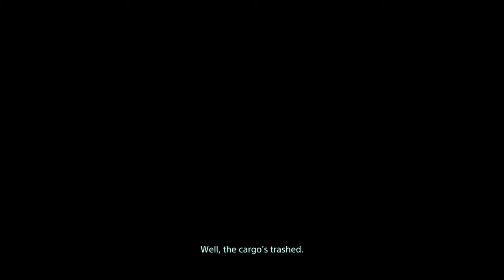LP Death Stranding With Exile Magpie EP81 (First opps)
.Death Stranding, Developed by Kojima Productions, Published by
Sony Interactive Entertainment and 505 Games

kinda mess up here
woops